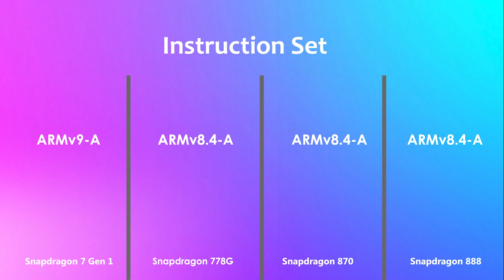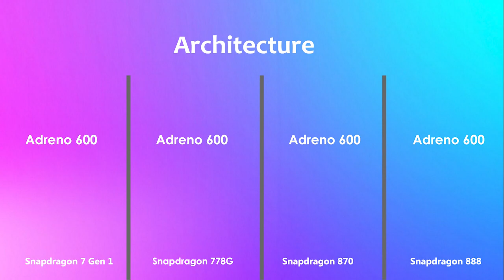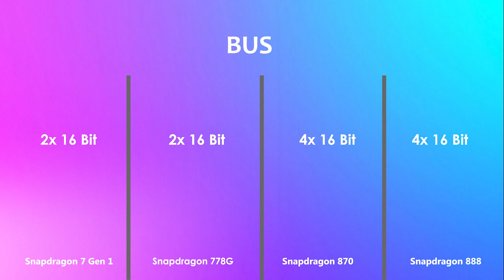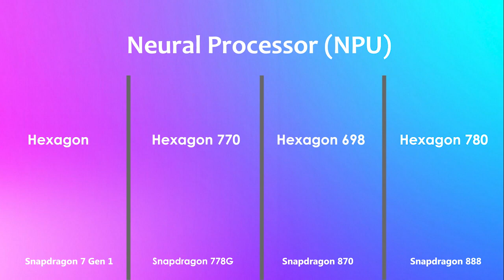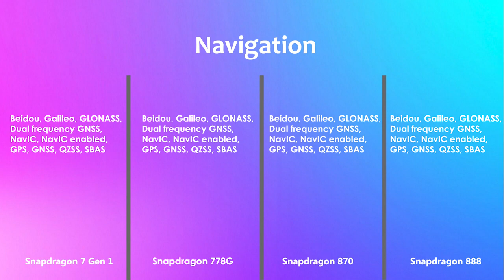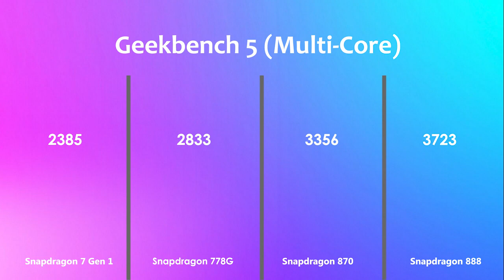Snapdragon 7 Gen 1 Vs Snapdragon 778G Vs Snapdragon 870 Vs Snapdragon 888 | Antutu Benchmark & Spec